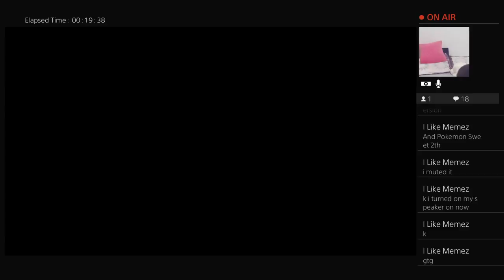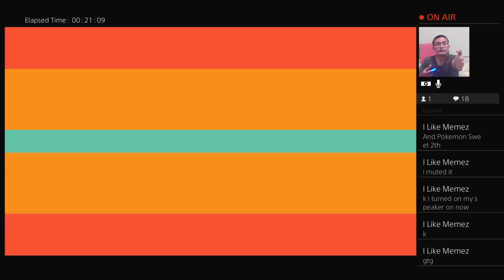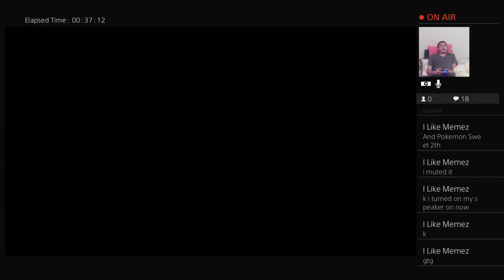Sonic mania lets play ep.3: SPEEDY TIME!!!